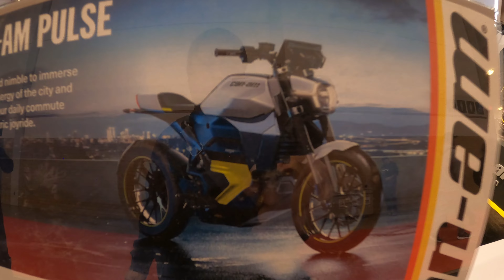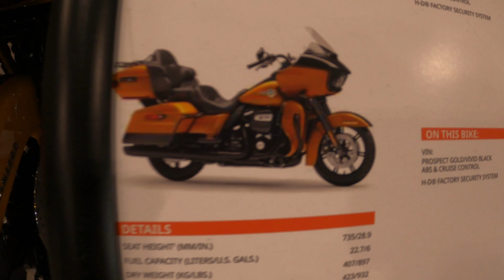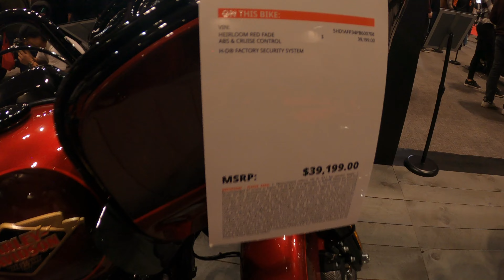THE COOLEST MOTORCYCLE COMING IN 2023 | TORONTO MOTORCYCLE SHOW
Having a chance to do a walking tour during the 2023 Motorcycle Show Toronto. The coolest new motorcycle coming in 2023.

See cool motorcycles like Can-AM, Yamaha, Suzuki, Honda, and most of all HARLEY DAVIDSON.

Come and see this COOLEST MOTORCYCLE IN 2023.

I am glad to know your thoughts, suggestions, and opinions.

🎵 WHERE DO WE GET MUSIC FOR OUR CHANNEL
Some music also gets from the YouTube Library, which is free.